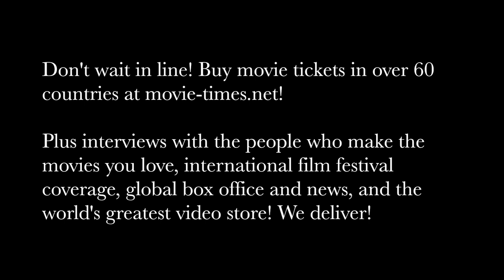Yann Demange: WHITE BOY RICK